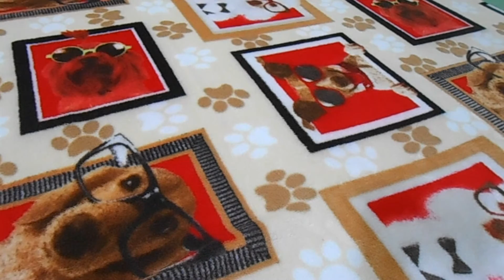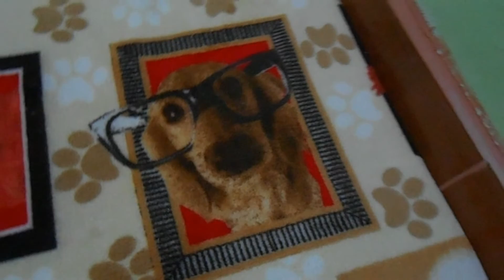DIY COMO HACER UNA CAMA PARA PERRO FACIL / DIY cama sencilla para mascota | ANIMALTIME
Crea una cama super facil y bonita para tu mascota ♥